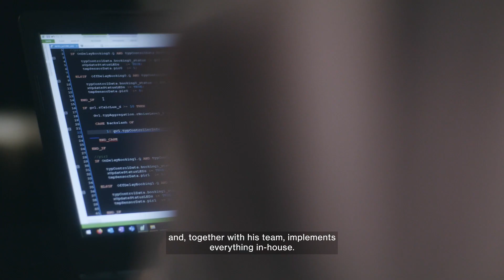Career in the right light | Reinhardt, Designer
What makes working at XAL special? Experience it in our videos about the XAL career world and accompany our colleagues through their everyday work full of exciting challenges, high-tech, passion, team spirit and pride in being part of something big.

From the idea to the perfect lighting solution. From the drawing to the brilliant result. Join our designer Reinhard on this journey through his inspiring everyday work.